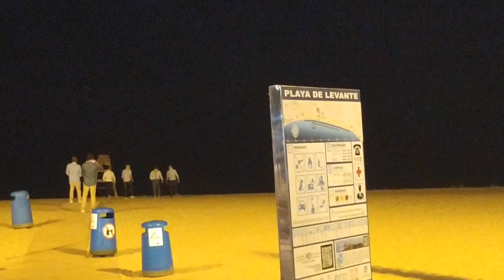Benidorm hotel cimbel-night time